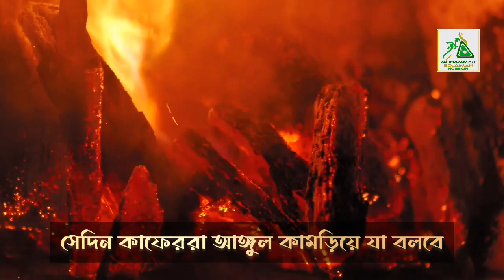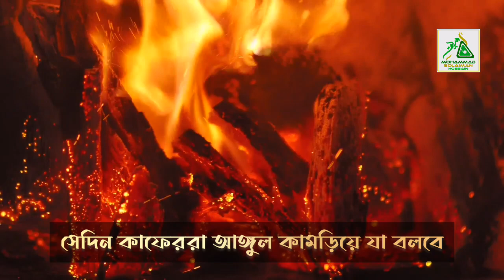সেদিন কাফেররা আঙ্গুল কামড়িয়ে যা বলবে | That day, the infidels will bite their fingers and say...